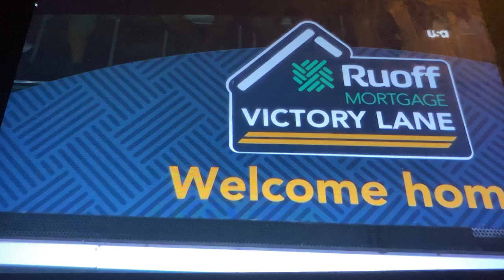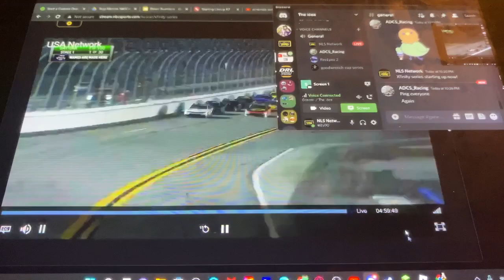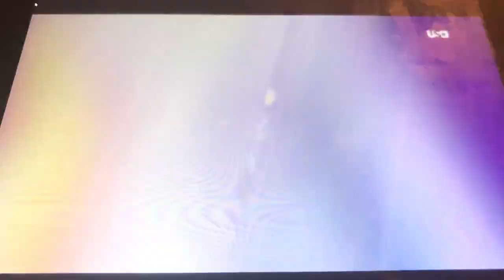NASCAR Xfinity Daytona Summer 2022 REACTIONS! (THE INTIMMYDATOR!)